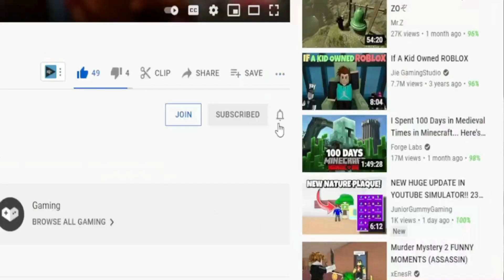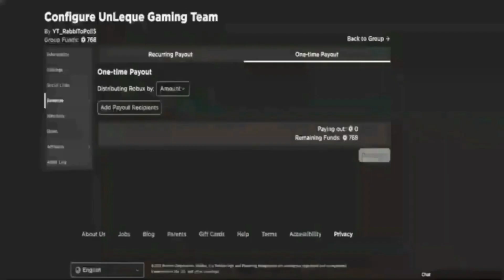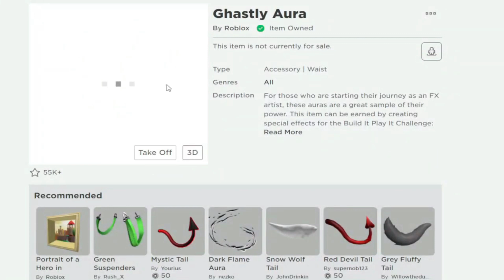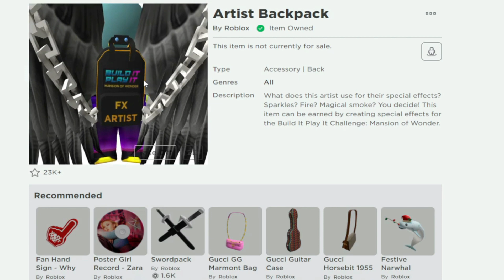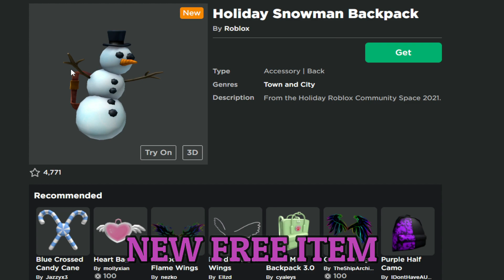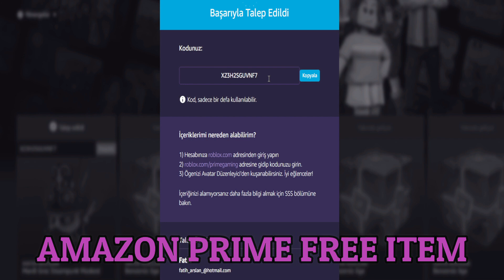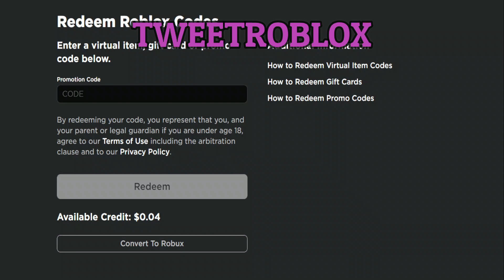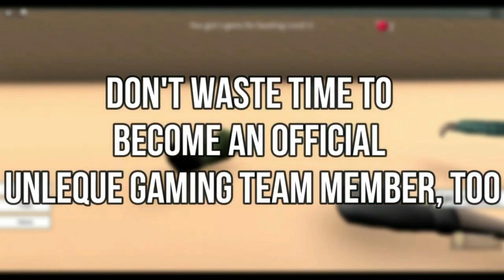*17 CODES!?* ROBLOX ALL NEW Promo Codes And Free Items 2022 April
*17 CODES!?* ROBLOX ALL NEW Promo Codes And Free Items 2022 April